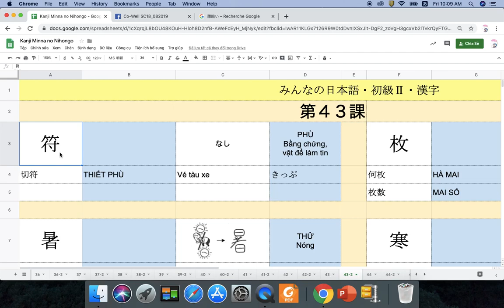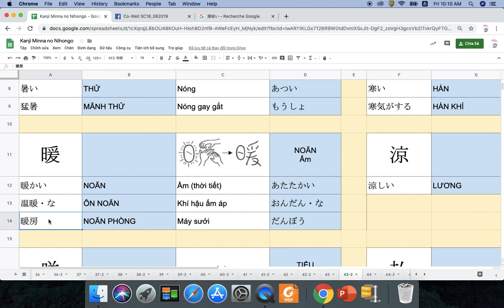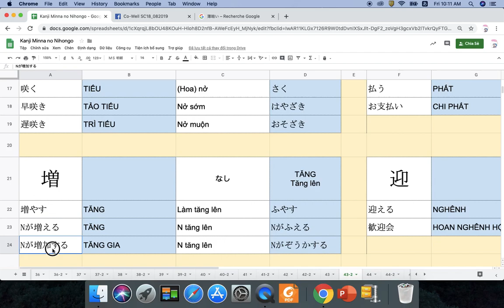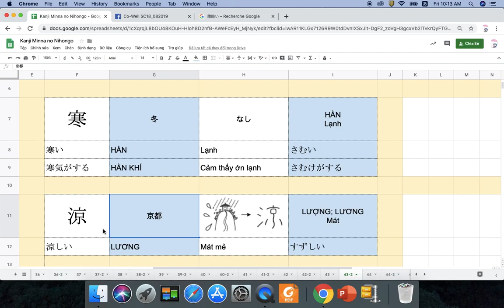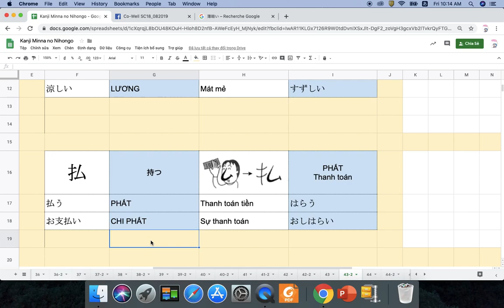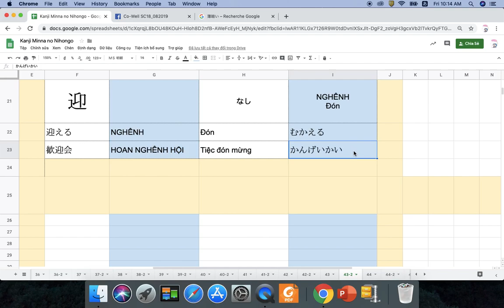CO-WELL Asia | Minna no Nihongo - Bài 43 - Chữ Hán (Full)